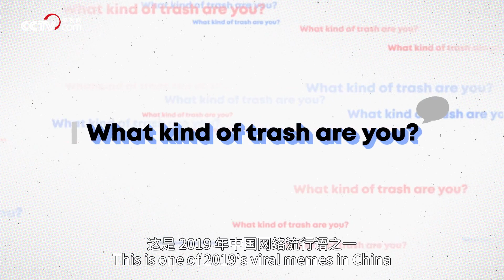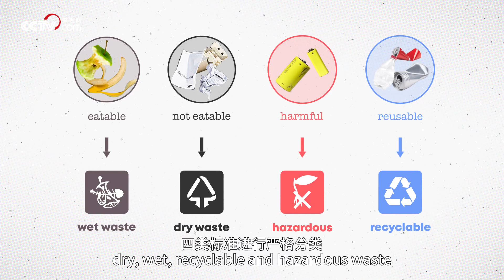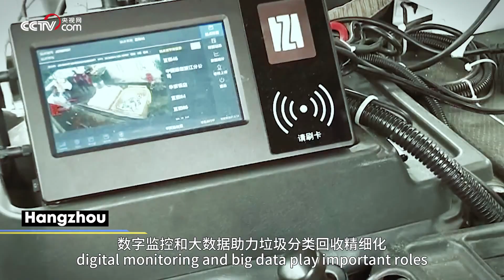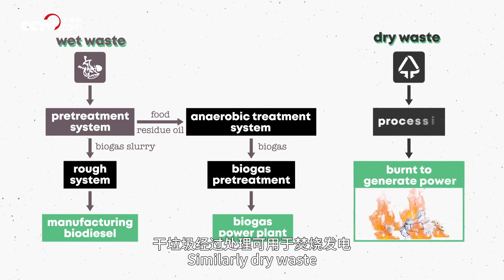《中国方程式》第8集 关于垃圾分类 你可能还不知道的事 China Formula EP8【CCTV纪录】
本期内容：你知道吗？中国人均日产垃圾已达到1.2公斤，每年以10%的增长率递增，在上海，12天的生活垃圾量就能堆满一座东方明珠。垃圾是错放的资源，分类是帮助垃圾们各自“走上正轨”。2019年9月底，上海已建成可回收服务点12100个，完成2.1万余个分类投放点改造，共配置4689辆垃圾车，干垃圾焚烧和湿垃圾资源化能力达到2.435万吨/日。到2020年底，46个重点城市将基本建成垃圾分类处理系统。你开始垃圾分类了吗？垃圾分类后最终去了哪？

■□节目简介■□
根据新中国成立70年中在经济、科技、基础设施建设等方面的发展巨变，选取对人们生活影响大、受世界瞩目的方面进行解析和展示。